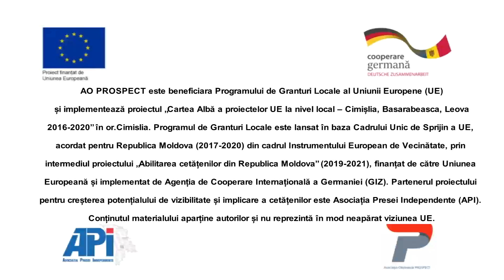De ce UE ajută R Moldova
Cu ce și de ce ajută Uniunea Europeană Republica Moldova și alte țări slab dezvoltat economic? Ce proiecte au fost realizate în raionul Basarabeasca? De ce alte raioane au implimentate mai multe proiecte Europene de cât în raionul Basarabeasca? Urmăriți ce au răspuns locuitorii satului Sadaclia la aceste întrebări.